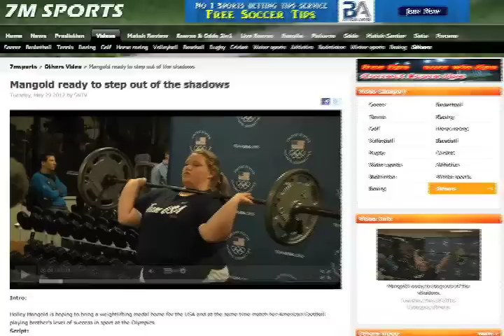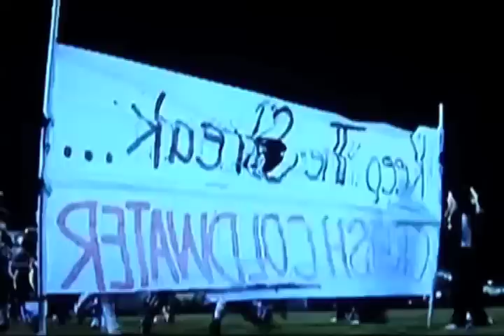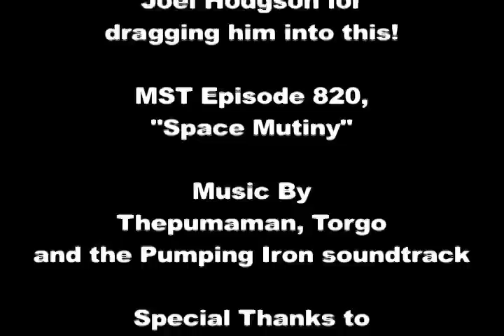Big Ass Questions with Holley Mangold, Olympic Weightlifter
In this interview, I discuss the sport of weightlifting with Holley, as well as her experience at the Olympics, including the rumors that the Village is rife with sexual exploits between athletes.